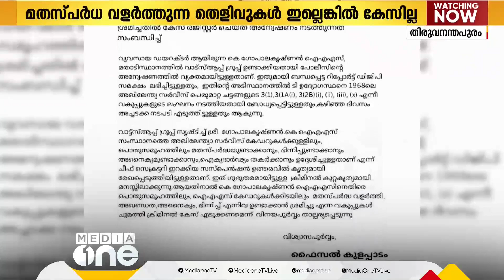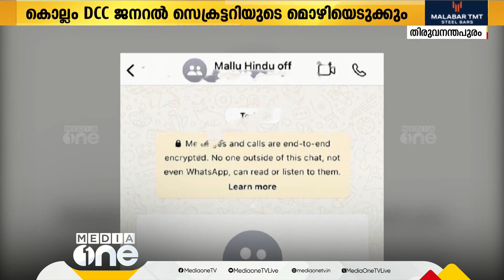മല്ലു ഹിന്ദു വാട്സ്ആപ്പ് ഗ്രൂപ്പ് വിവാദത്തിൽ പരാതിക്കാരന്റെ മൊഴി ഇന്ന് രേഖപ്പെടുത്തും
മല്ലു ഹിന്ദു വാട്സ്ആപ്പ് ഗ്രൂപ്പ് വിവാദത്തിൽ പരാതിക്കാരന്റെ മൊഴി ഇന്ന് രേഖപ്പെടുത്തും | Mallu Hindu Group controversy

In the Mallu Hindu WhatsApp group controversy, the complainant's statement will be recorded today.

Genre: News
Language: Malayalam